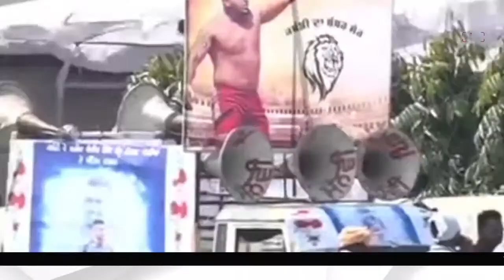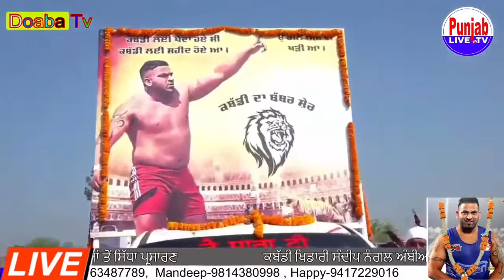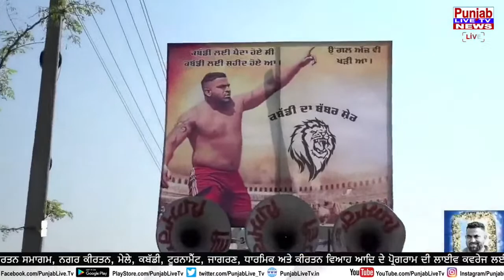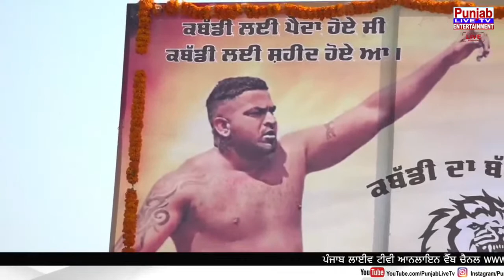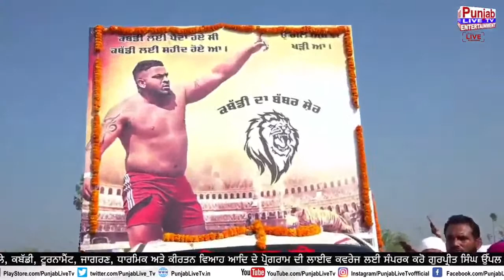🔴(LIVE) ਅੰਤਿਮ ਦਰਸ਼ਨ Sandeep Nangal Ambian ( Shahkot ) Jalandhar 19 Mar 2022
ਪੰਜਾਬ ਲਾਈਵ ਟੀਵੀ ਤੇ ਤੁਸੀਂ ਪੰਜਾਬੀ ਸਿੰਗਰ Singga -

Abrar-ul-Haq
Jawad Ahmad
Dilshad Akhtar
Babu Rajab Ali
Sajjad Ali
Shaukat Ali
Shafqat Amanat Ali
Masuma Anwar
Karan Singh Arora
Atif Aslam
B
Badshah (rapper)
Iqbal Bahu
Quratulain Balouch
Javed Bashir
Shiv Kumar Batalvi
Gurmeet Bawa
Ranjit Bawa
Naseem Begum
Shamshad Begum
The Benjamin Sisters
Dilpreet Bhatia
Inayat Hussain Bhatti
Narinder Biba
Kulwinder Billa
Satwinder Bitti
Jaswinder Brar
Raj Brar
Maninder Buttar
C
Humaira Channa
Devika Chawla
Sarbjit Cheema
Ghulam Ahmed Chishti
D
K. Deep
Dharampreet
AP Dhillon
Kulwinder Dhillon
Prem Dhillon
Diljit Dosanjh
G. M. Durrani
F
Fanna-Fi-Allah
G
Harcharan Garewal
Amrinder Gill
Foji Gill
Jassie Gill
Karnail Gill
Romey Gill
Gora Chakk Wala
Gippy Grewal
Khushboo Grewal
Ramji Gulati
Gurshabad
H
H-Dhami
Mohsin Abbas Haider
Shuja Haider
Hans Raj Hans
Pushpa Hans
Preet Harpal
Nazia Hassan
HAVAS guruhi
Kamal Heer
Hidayatullah (singer)
Munir Hussain (singer)
Lehmber Hussainpuri
J
Labh Janjua
Tarsem Jassar
Lal Chand Yamla Jatt
Jazzy B
K
Neha Kakkar
Jagmohan Kaur
Parkash Kaur
Ranjit Kaur
Surinder Kaur
Nimrat Khaira
Afsana Khan
Akmal Khan
Imran Khan (singer)
Kamal Khan (singer)
Zubaida Khanum
Hadiqa Kiani
Zack Knight
Sabar Koti
L
Runa Laila
Jassi Lailpuria
Naseebo Lal
Swaran Lata (singer)
Anita Lerche
Alam Lohar
Arif Lohar
M
Babbu Maan
Barbie Maan
Gurdas Maan
Hardev Mahinangal
K. S. Makhan
Malkoo
Jass Manak
Kuldeep Manak
Lata Mangeshkar
Harbhajan Mann
Sharry Mann
Shazia Manzoor
Sanam Marvi
Asa Singh Mastana
Ashok Masti
Parvez Mehdi
Suraiya Multanikar
Momina Mustehsan
N
Jaspinder Narula
Nawab Kumhar
Musarrat Nazir
Tufail Niazi
Sonu Nigam
Ninja (singer)
Noor Jehan
Mannat Noor
Nooran Sisters
Amar Noorie
P
Pammi Bai
Shweta Pandit
Karnail Singh Paras
Abida Parveen
Anuradha Paudwal
Miss Pooja
B Praak
R
Happy Raikoti
Major Rajasthani
Masood Rana
Guru Randhawa
Durga Rangila
Saleem Raza (singer)
Reshma
Roy (singer)
S
Muhammad Sadiq (singer)
Bilal Saeed
Farhan Saeed
Master Saleem
Amar Sandhu
Didar Sandhu
Harrdy Sandhu
Vattan Sandhu
Satinder Sartaaj
Satinder Satti
Jay Sean
Raheem Shah
Amar Singh Shaunki
Mian Ghulam Nabi Shori
Sidhu Moose Wala
Balkar Sidhu
Barkat Sidhu
Gur Sidhu
Sardool Sikander
Ishmeet Singh
Dilbagh Singh (singer)
Malkit Singh
Yo Yo Honey Singh
Hakam Sufi
Sukhe
Samina Syed
T
Tesher
Hira Thind
V
Ammy Virk
Amrita Virk
W
Wadali Brothers
Jasmin Walia
Manmohan Waris
Y
Alka Yagnik
Z
Ali Zafar
Geeta Zaildar
Bacha Zareen

Instragram  : Punjablivetv.

Thanks.